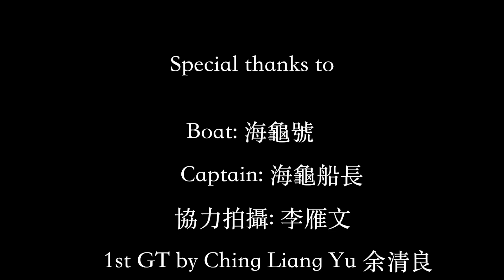2017.05.12-13 ~ 擊流JS ~七星岩 GT POPPING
ROD:Carpenter BLC 86/25
REEL:STELLA SW8000HG (10000 SPOOL)
LINE:YGK WX8 #5
LEADER:NYLON
LURE:SHIMANO 別注平政 190F
HOOK:ST66 #3/0

ROD:Carpenter EP82/38
REEL:STELLA SW14000XG
LINE: YGK WX8 #8
LEADER: NYLON
LURE:SEAFORG 120G
HOOK:PD #5/0